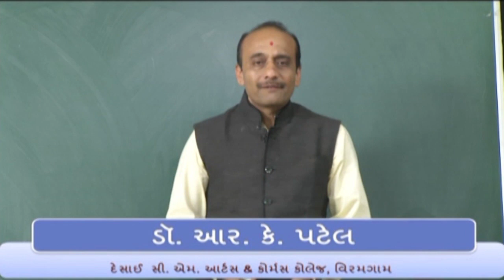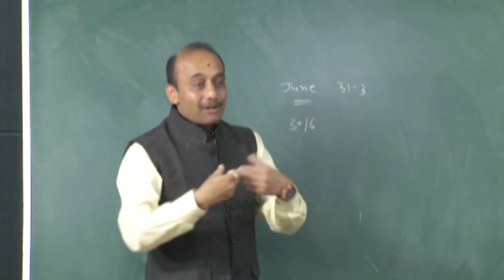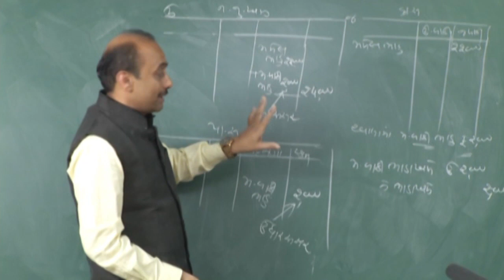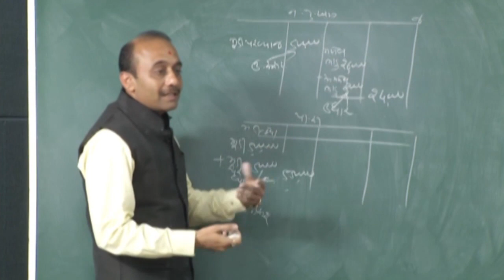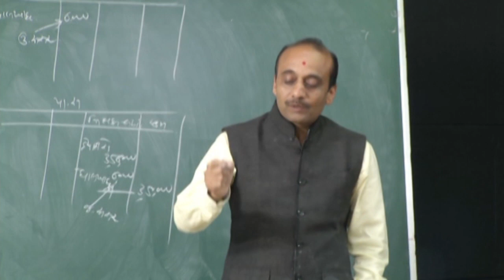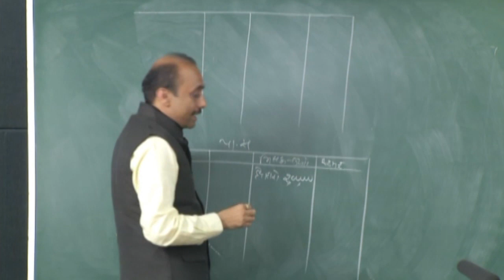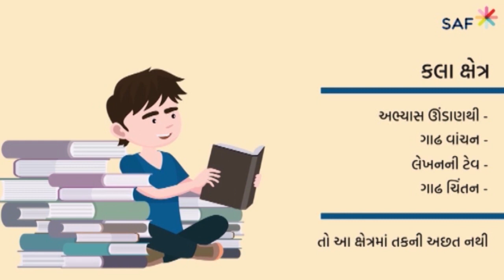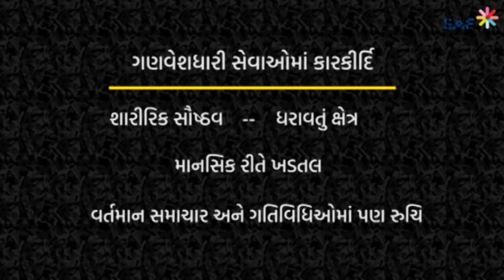Std 11 Account 03 02 2021